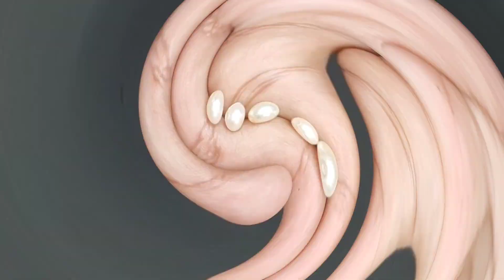👉 3 Ways to Make Pearl Bracelets 👈